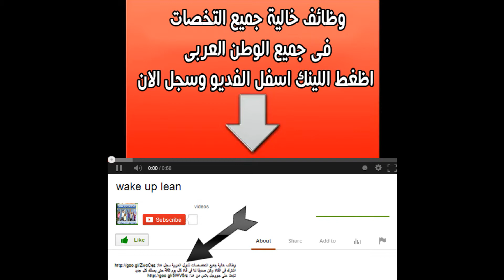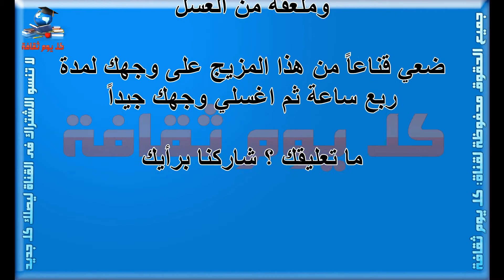تنبية لا ترمي تفل القهوة بعد الان فيه سر علاج بشرتك تعلّمي كيف تستخدمينه